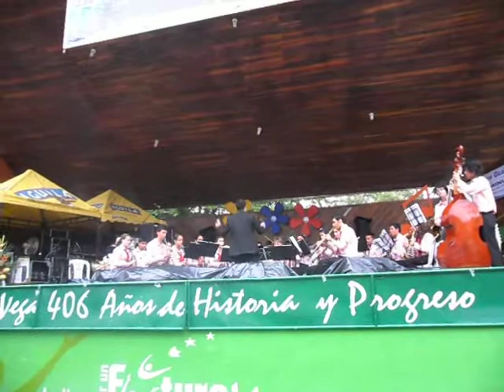Dora María...Zumba que Zumba.AVI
Banda Sinfónica Juvenil de Ciudad Bolívar,Antioquia en la Vega Cundinamarca.
Obra Obligatoria del Maestro Nestor Julio Herrera.
Dirige Jesús David Caro Serna.